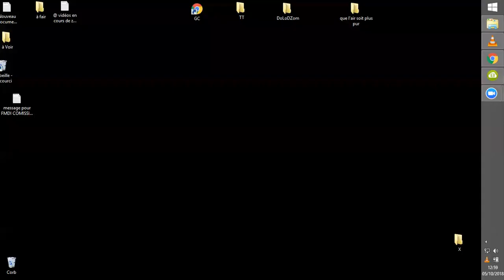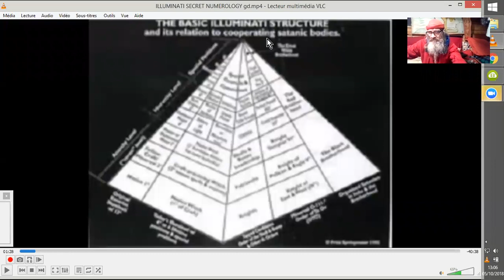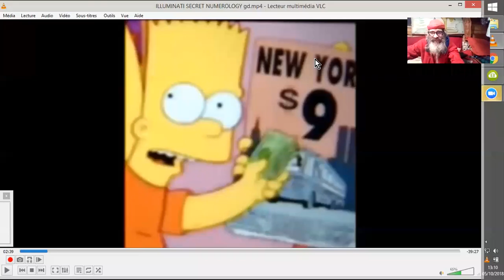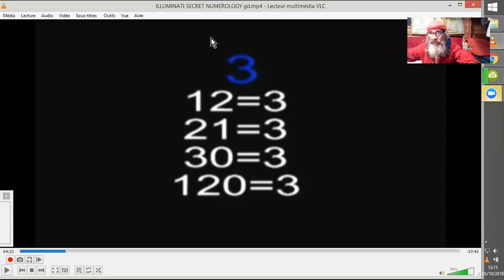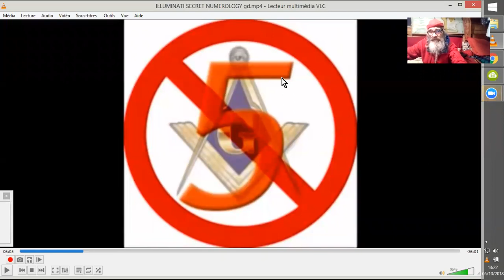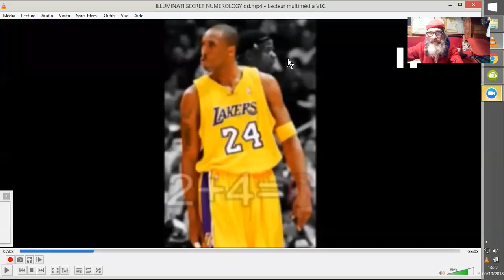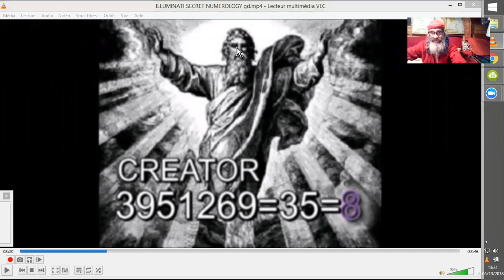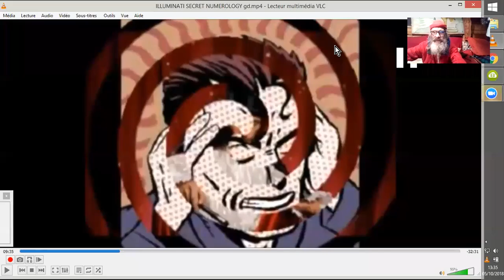LE CODE ALPHA-NUMERIQUE des ILLUMINATI / SOCIETES SECRETES #181005_1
C'est un moyen tacite, occulte ou pour le moins discret, de communication de messages intégrés à celui qu'on lit, dans les mots les prix, les nombres et les noms, mais aussi les symboles et couleurs, gestes et postures, (6eil, etc...)
V.O. : ILLUMINATI SECRET NUMEROLOGY